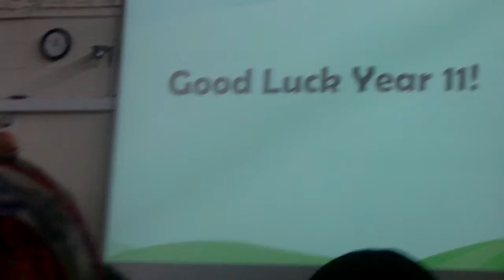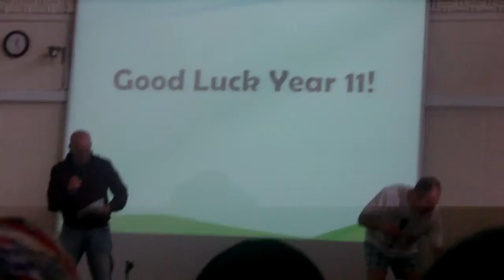Yardleys Leavers Assembly 2013 Mr Stretton Stripping